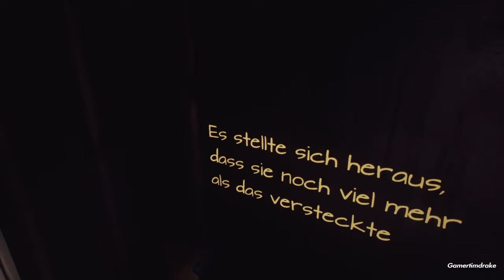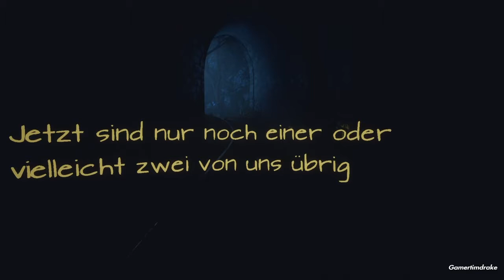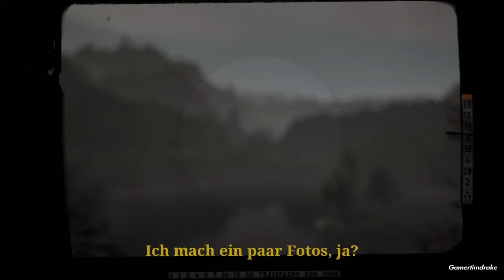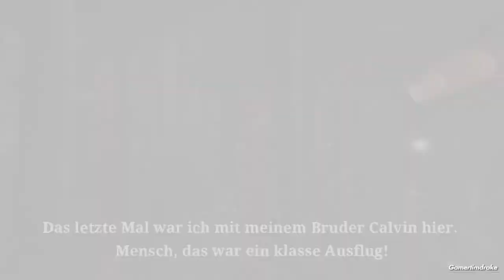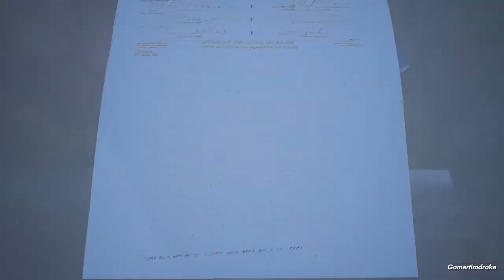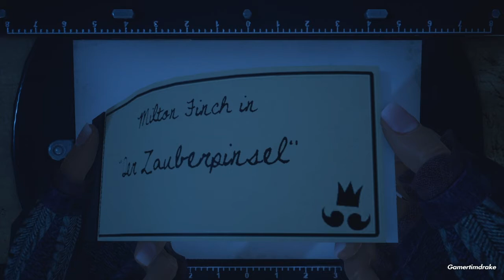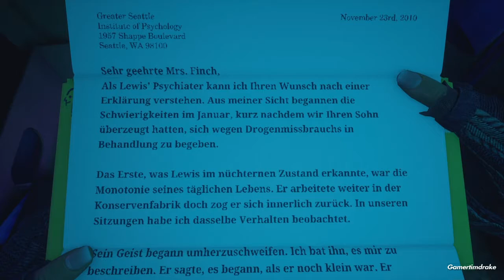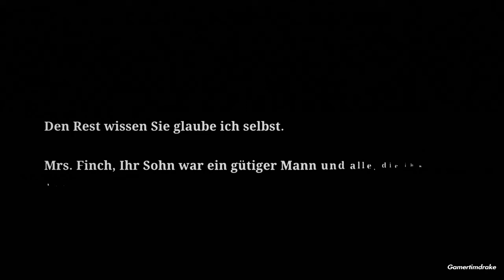LP What Remains of Edith Finch # 2 – Walter, Sam, Gus, Gregory, Milton, Lewis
Kommentiertes Gameplay

About What Remains of Edith Finch:

Ultimately, it's a game about what it feels like to be humbled and astonished by the vast and unk-nowable world around us.

Genre: Adventure
Studio: Giant Sparrow; SCE Santa Monica Studio
Pubisher: Annapurna Interactive
Spielmodus: Einzelspieler